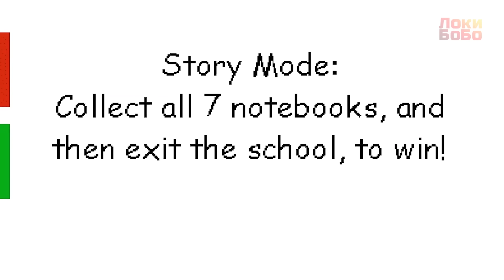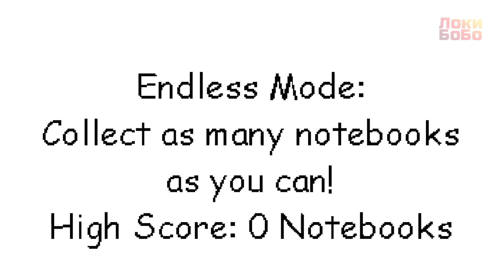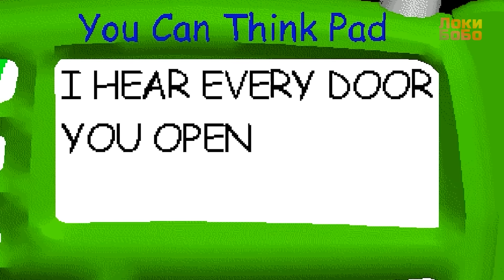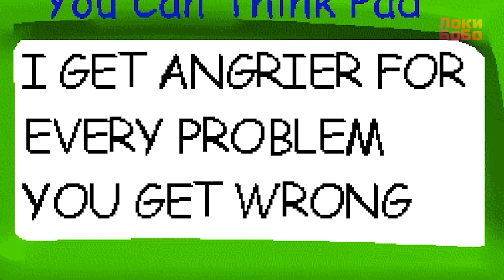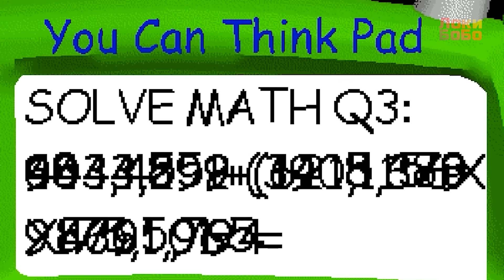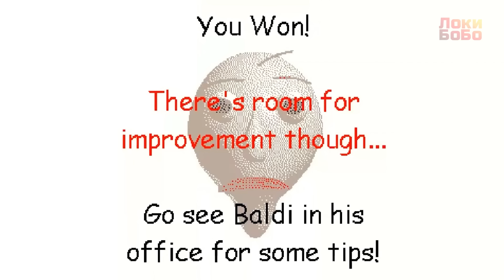Балди выпил Гримас Шейк 😱 Baldis Tries Grimace Shake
Балди выпил Гримас Шейк 😱 посмотрим, что с ним стало 😳  Grimace Shake